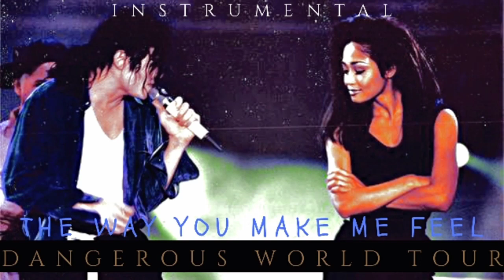The Way You Make Me Feel [INSTRUMENTAL] - Michael Jackson's Dangerous World Tour Studio Version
MICHAEL JACKSON'S (DANGEROUS WORLD TOUR)
THE WAY YOU MAKE ME FEEL (INSTRUMENTAL)

• Version by me.
• Instrumental added by me.
• Drums added by me.
• Multitracks added by me.